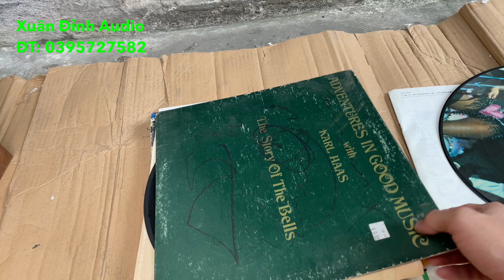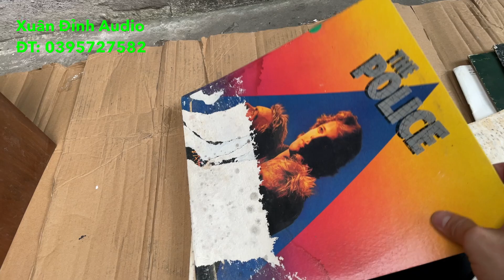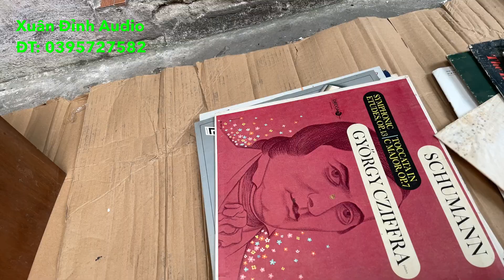Còn Ít Loa Xả Nốt Ngày Nghỉ Cuối Cùng Tri Ân Các Bác Giá Rẻ | Xuân Đỉnh Audio.